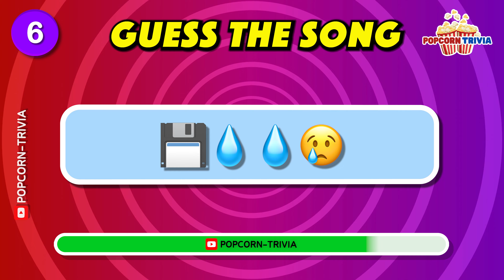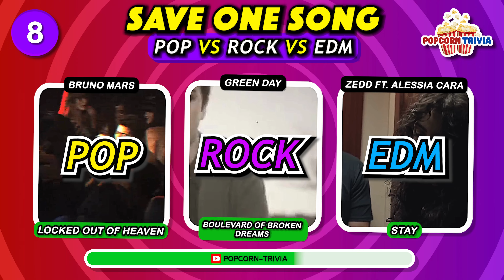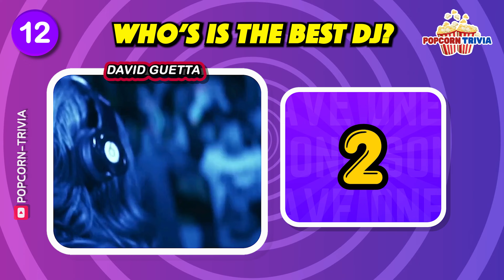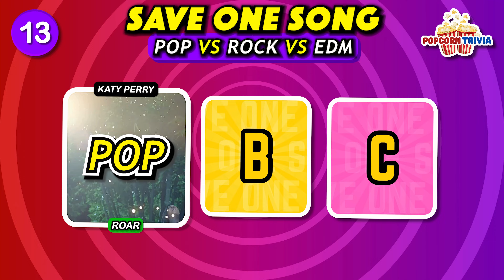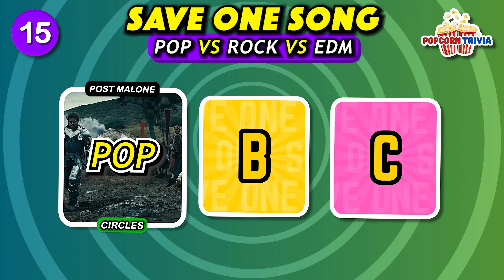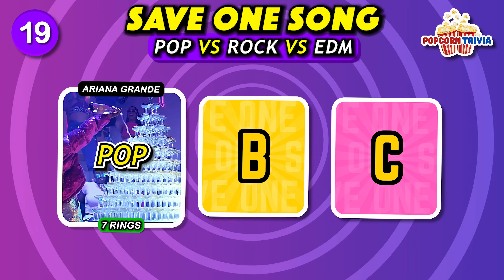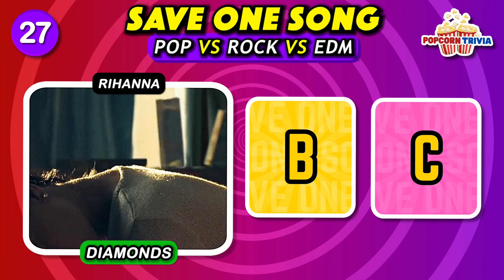SAVE ONE SONG 🎵 Pop vs Rock vs EDM 🔈 Music Quiz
In today’s *Music Quiz*, you’ll face some tough choices as you choose between a pop, rock, and electronic dance music song. Are you up for the challenge? Test your instincts in this interactive quiz and see if you can make the tough call! ⏳ You’ll have just 3 seconds to decide, so get ready!

🍿 Welcome to Popcorn Trivia! 🎉
💬 *Comment* your choices and what you think of the video.
🤼 *Challenge* your friends, and let's see who reigns in this musical quiz!